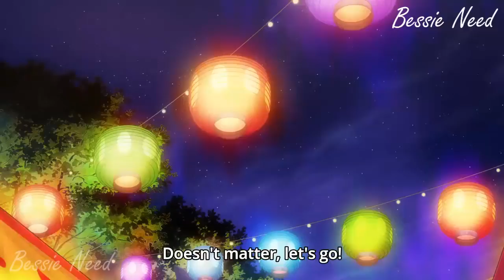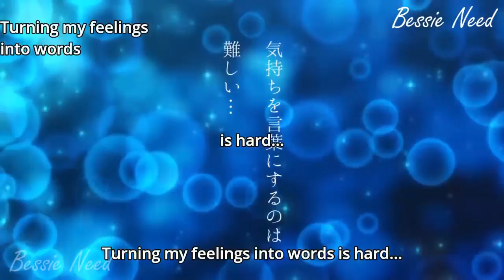Their Romantic Moments At The Festival!!